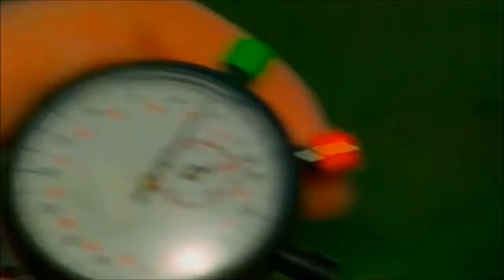GTA 5 - BF Weevil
You could pop up in a mood ring, rock a stack perm, roll a doobie and crash the stock market. Or, for a faster 70s vibe fix, you could just purchase the Weevil. Some fashions are timeless.

Car Location:
- Available for purchase from Southern San Andreas Super Autos for $870,000 or for $652,500 after completing all of Keinemusik's requests (Online).

00:00 - Overview
00:56 - Customisation
06:21 - Acceleration & Speed Test
07:14 - Brake Test
07:38 - Handling Test (Offroad)
09:55 - Handling Test